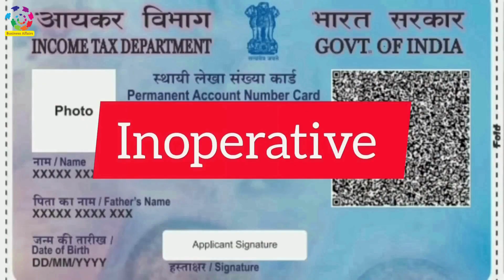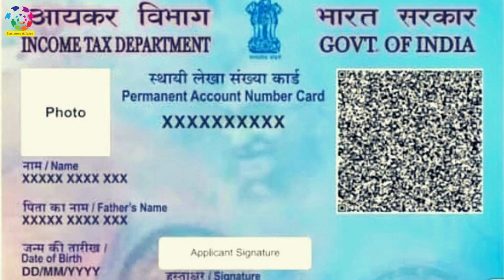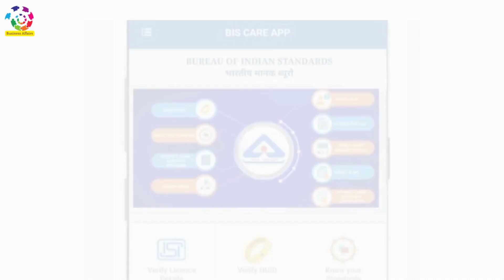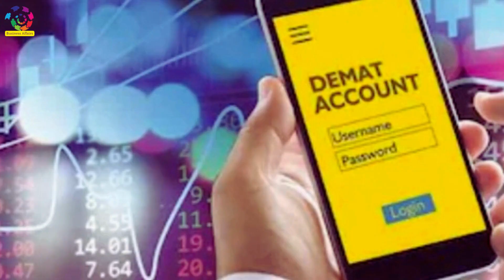New Rules Applicable From 1 April 2023 | 7 New Rules Which Impact Your Daily Life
New Rules From 1 April 2023 | 7 New Rules Which Impact Your Daily Life

Queries Solved :
new rules applicable from 1 april 2023
april 2023 ke baad kaun kaun se niyam badal jayege
new rules impact your daily life from april 2023
april 2023 ke baad naye niyam